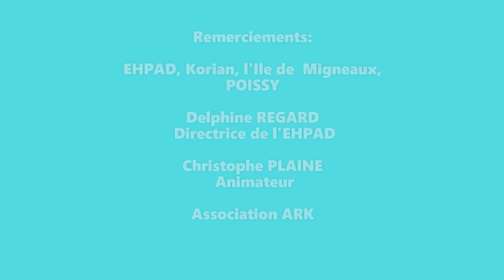Les pianistes de l'Association Rita KASSABIAN en concert à la maison de retraite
Les pianistes de l'Association Rita KASSABIAN jouent à la maison de retraite, à POISSY: un moment de détente musicale, offert aux résidents

POISSY - LE KORIAN

AVRIL 2021